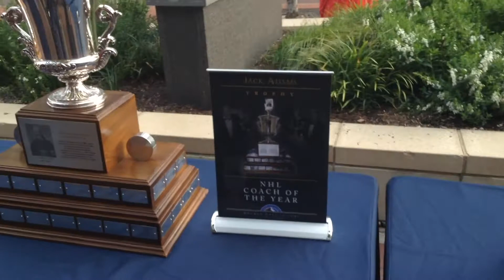The Arena Guy Reviews CBJ Trophies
Follow The Arena Guy!